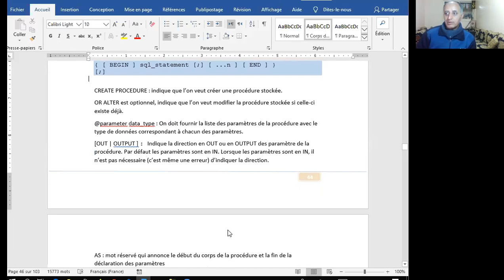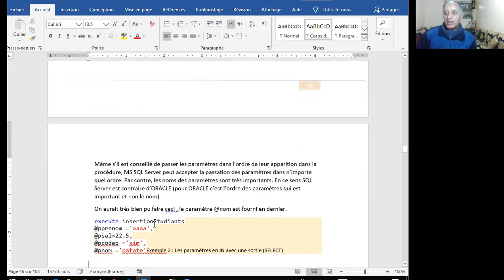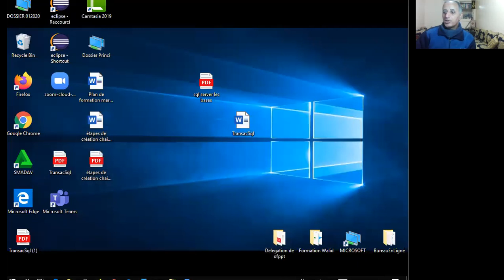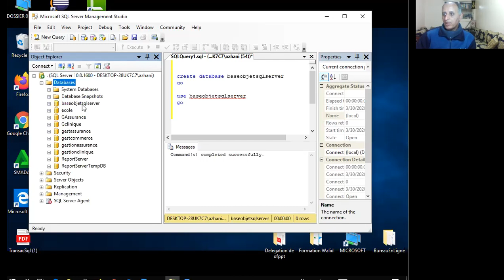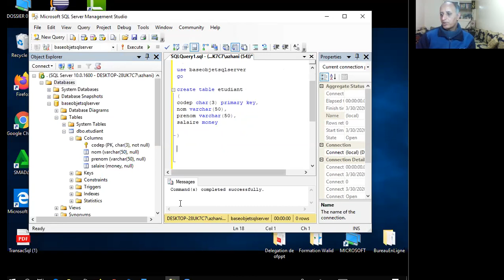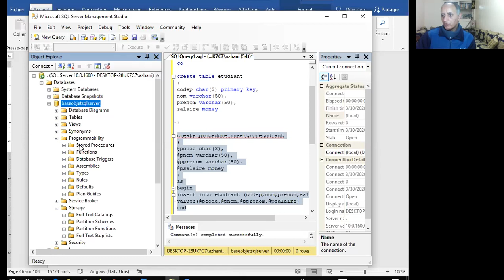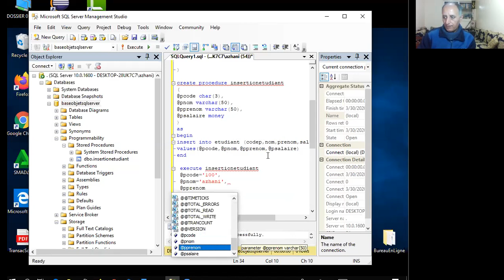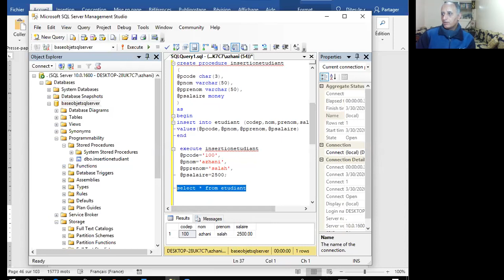Sql server les procédures stockés: insertion des données